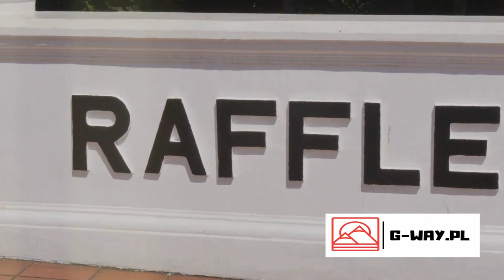Top 10 Must-Have Experiences in Singapore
Discover the beauty of the Merlion Park and its breathtaking views of the city skyline. Immerse yourself in the hustle and bustle of Chinatown, where culture and history collide. Explore the dazzling Gardens by the Bay, a futuristic garden oasis like no other.
Indulge your taste buds in Singapore's renowned street food scene, from delicious Hawker center treats to the famous chili crab. Experience the vibrant nightlife of Clarke Quay and Sentosa Island, filled with entertainment and excitement for all.
We'll even show you the hidden gems and off-the-beaten-path spots that only locals know about. Whether you're an adventure seeker, a food enthusiast, or a culture lover, this video is a must-watch for anyone planning a trip to Singapore or simply looking for some virtual travel inspiration.
Don't miss out on these unforgettable experiences! Get ready to immerse yourself in the magic of Singapore!

OUTLINE:
00:00:00
Gardens by the Bay
00:00:59
Marina Bay Sands Skypark
00:01:51
Singapore Zoo
00:02:45
Sentosa Island
00:03:38
Hawker Centers
00:04:35
Chinatown
00:05:33
Orchard Road
00:06:22
Raffles Hotel
00:07:12
Little India and Arab Street
00:08:04
Night Safari